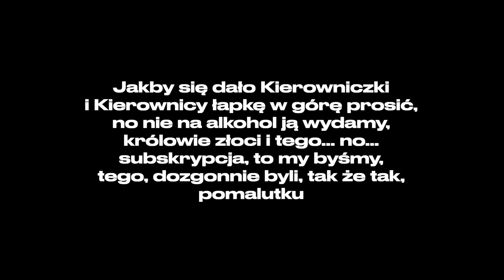NAJLEPSZE RZECZY tego roku - uroczysta gala TOP 2022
👍 Kliknij łapkę w górę, to wiele znaczy 👍
🔥 A oto ZWYCIĘZCY uroczystej i świetnie zorganizowanej gali:
- FILM ROKU
Dawid: nie przyznano nagrody po burzliwych naradach jury
Radek: „Najgorszy człowiek na świecie”, reż. Joachim Trier
- PRAWDZIWY SERIAL ROKU
Dawid: „Severance”, reż. Ben Stiller, Aoife McArdle
Radek: „Glória”, reż. Tiago Guedes
- SERIAL ANIMOWANY ROKU
Dawid: „Invincible”, twórca: Robert Kirkman
Radek: „Death Note”, twórca: Tsugumi Ohba
- KSIĄŻKA ROKU/AUDIOBOOK ROKU
Radek: „Bracia Karamazow”, Fiodor Dostojewski
- PŁYTA ROKU
- PIOSENKA ROKU
Dawid: „Koszulka”, Dawid Tyszkowski, oraz „Ostatnia Prosta”, Kaśka Sochacka, oraz „Leviathan”, Everything Everything
- GRA ROKU
Radek i Borys: Minecraft
Dawid: God of War Ragnarok
- WYDARZENIE ROKU
Dawid: „Bankiet u sanah”
Radek: koncert Fat Freddy’s Drop w Warszawie
- ODKRYCIE ROKU
Dawid: odkrycie w pewną kwietniową noc, które spowodowało koszmary
Radek: nazwa „Argentyna” pochodzi od łacińskiego „argentum”, czyli „srebro”
- JEDZENIE ROKU
Radek: mogą normalnie przysłać Ci puszki z dobrym jedzeniem, które zapuszkowała jakaś restauracja
Dawid: trufle
- MIEJSCE ROKU
Dawid: mieszkanie Dawida, mieszkanie Radka, mieszkanie Bombla, Teneryfa, stadiony w Gdańsku, Wrocławiu i Chorzowie
Radek: LxMarket w Lizbonie
- SPOSÓB SPĘDZANIA WOLNEGO CZASU ROKU
Dawid: więcej słuchania muzyki do snu, więcej doświadczeń z grami single-player, wieczory generalnie przy zapachowej świeczce, cieplutko, jakie smakołyki i patrzenie w TV na seriale, gry lub filmy, a także przede wszystkim - granie w „Magic The Gathering” z moimi przyjaciółmi
Radek: czytanie książek bez zmuszania się do tego
- CO MNIE NAJBARDZIEJ ROZBAWIŁO W ROKU
Radek i Dawid: jakby Jan Rodzeń upadł i sobie głupi ryj rozwalił, tak, będzie mnie policją straszył, mnie, doktora nauk
- SŁOWO ROKU
Dawid: „na maksa” oraz „bombelek”
Radek: „zjedz kurczaka”
- NAJWIĘKSZY SUKCES TEGO ROKU (SUBIEKTYWNIE)
Radek: wszedłem do wanny pełnej (prawie) lodowatej wody
Dawid: napisanie utworu „To co masz ty”

Pozdrowienia dla czytających opisy do końca! Jeśli to widzisz, to wpisz w komentarzu swoich zwycięzców, używając tej "templatki":